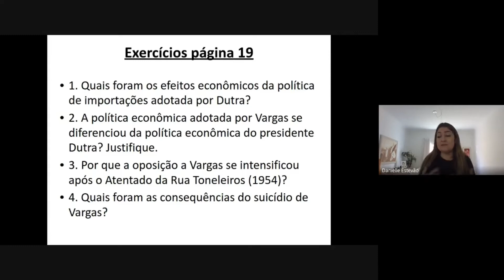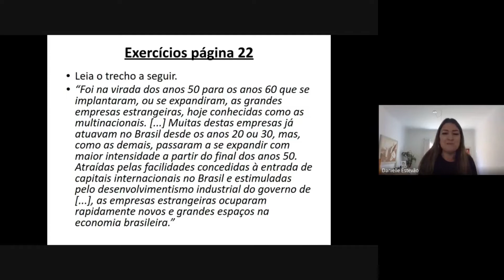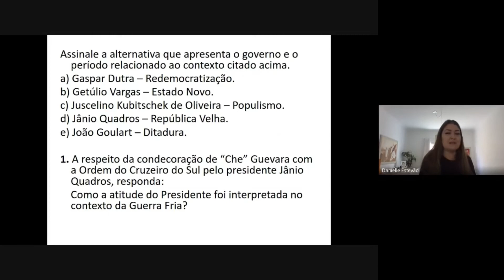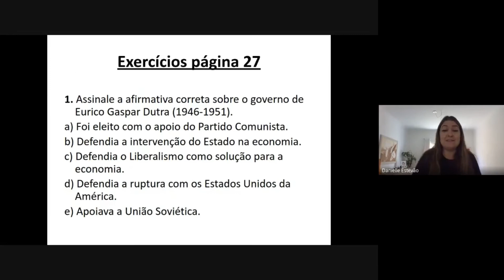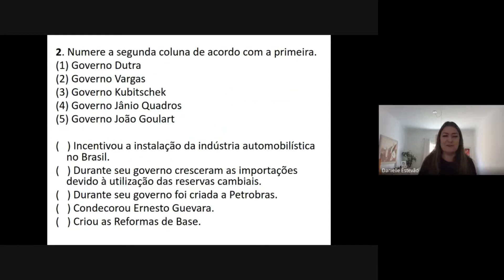9º ano – História – Vol. 3 – CAP 10 – Aula 12 - Brasil: Presidentes Populistas - Atividade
9º ano – História – Vol. 3 – CAP 10 – Aula 12 - Brasil: Eurico Gaspar Dutra, Getúlio Vargas, JK, Jânio Quadros e João Goulart